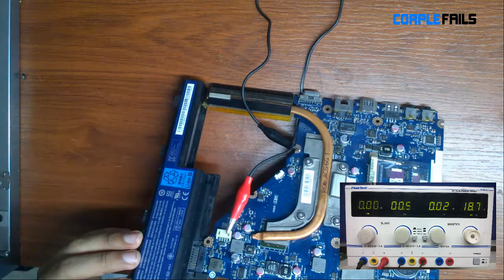Reparacion Acer - Acer Repair - Board Test Acer 5552 - 2018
SI TE SIRVIO LA INFORMACION Y QUIERES APOYARNOS GRACIAS!

IF I GAVE YOU THE INFORMATION AND WANT TO SUPPORT US, ENTER THE CHANNEL AND MAKE YOUR PAYPAL CONTRIBUTION THANK YOU !

Reparacion Acer - Board Test Acer 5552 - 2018

Test Motherboard Acer 5552 con fuente de alimentacion

Repair Acer Aspire 5741G 5742Z 5736Z 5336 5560 Easynote TK Disassembly
How to repair Acer Laptop dead motherboard
ACER ASPIRE 5742 take apart video, disassemble, how to open disassembly
Acer Aspire Laptop Repair Fix Disassembly Tutorial | Notebook Take Apart, Remove & Install
Acer laptop not starting black screen repair
alwaysafix
LaptopRepairHelp
laptop Won't Turn ON
regazzz
Muhammad Agus Ismail
Laptop Reparatur Handy j500j500